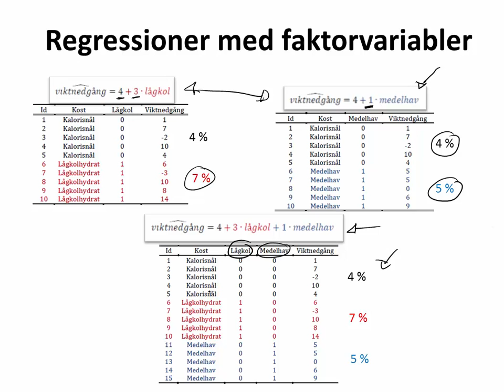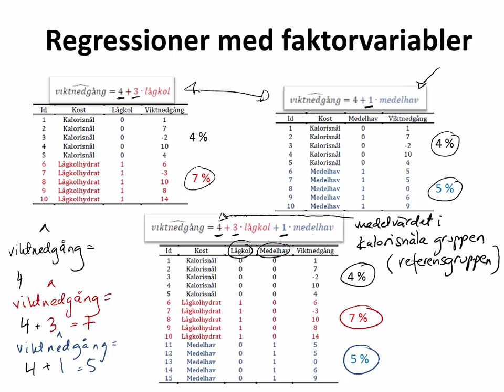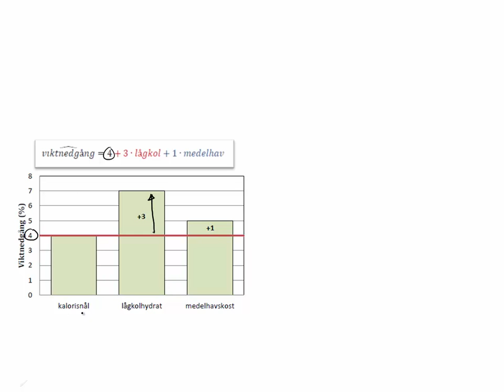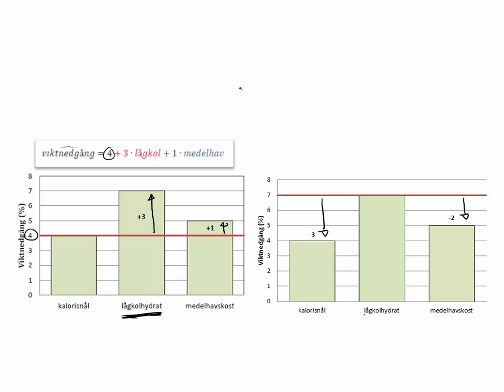6.2 REGRESSIONER MED FAKTORVARIABLER: INTRODUKTION [6 Multipel regressionsanalys]